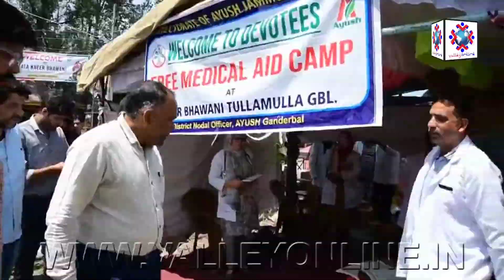Div Com Kashmir visits Kheer Bawani Tulamulla, inspects arrangements for Mela